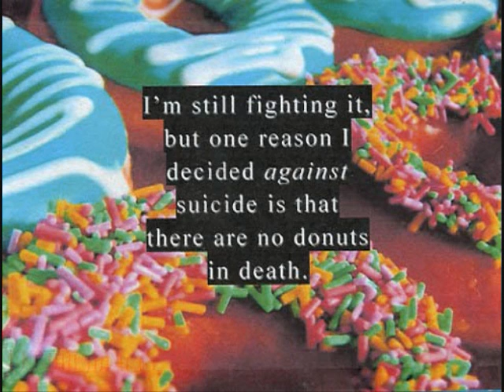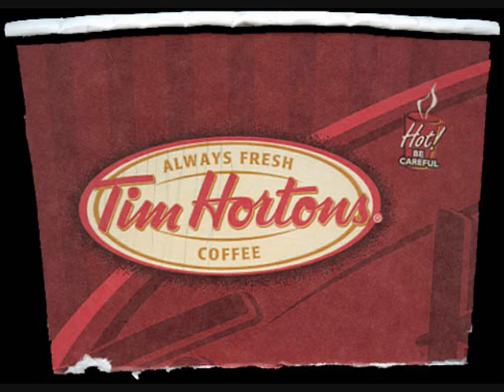Post Secret Sunday May 2, 2010